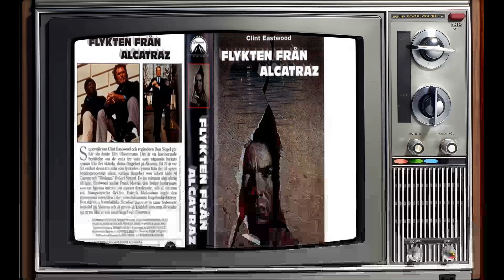TikTok Surveys Show: Escape from Alcatraz Movie Is Unrecognized by the New Generation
Clint Eastwood as Frank Morris
Patrick McGoohan as Warden Arthur Dollison
Roberts Blossom as Chester 'Doc' Dalton
Jack Thibeau as Clarence Anglin
Fred Ward as John Anglin
Paul Benjamin as English
Larry Hankin as Charley Butts
Bruce M. Fischer as Wolf
Frank Ronzio as Litmus
Fred Stuthman as Johnson
David Cryer as Wagner
Madison Arnold as Zimmerman
Blair Burrows as Fight Guard
Bob Balhatchet as Medical Technical Assistant
Matthew Locricchio as Exam Guard
Don Michaelian as Beck
Ray K. Goman as Cellblock Captain
Jason Ronard as Bobs
Ed Vasgersian as Cranston
Ron Vernan as Stone
Regina Baff as Lucy
Hank Brandt as Associate Warden
Candace Bowen as English's Daughter
Joe Miksak as Police Sgt.
Stephen Bradley as Exam Guard
Garry Goodrow as Weston
Ross Reynolds as Helicopter Pilot
Al Dunlap as Visitors' Guard
Denis Berkfeldt as Guard
Jim Haynie as Guard
Tony Dario as Guard
Fritz Manes as Guard
Dana Derfus as Guard
Don Cummins as Guard
Gordon Handforth as Guard
John Scanlon as Guard
Don Watters as Guard
Dan Leegant as Guard
Joe Knowland as Guard
James Collier as Guard
R.J. Ganzert as Guard
Robert Hirschfeld as Guard
Lloyd Nelson as Guard
George Orrison as Guard
Gary Warren as Guard
Joseph Whipp as Guard
Terry Wills as Guard
John Garabedian as Guard
Dale Alvarez as Inmate
Sheldon Feldner as Inmate
Danny Glover as Inmate
Carl Lumbly as Inmate
Patrick Valentino as Inmate
Gilbert Thomas Jr. as Inmate
Eugene Jackson as Inmate
Fritz Ford as Inmate
Lars Hensen as Inmate